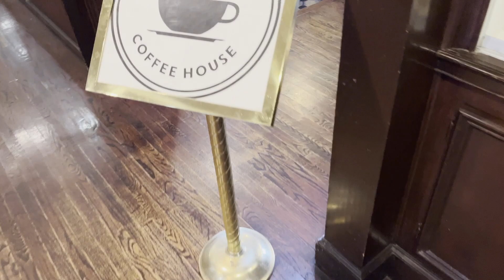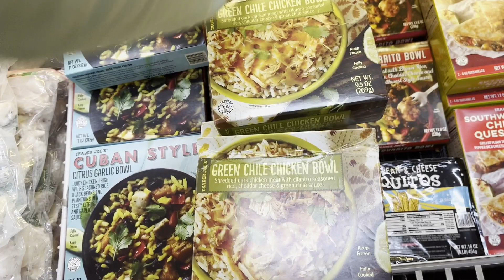vlog: spend my day off with me, workout, coffee shop, trader joes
DON'T FORGET:
Movement is Happiness
Fitness is for EVERYONE
Anyone that Sweats is an Athlete